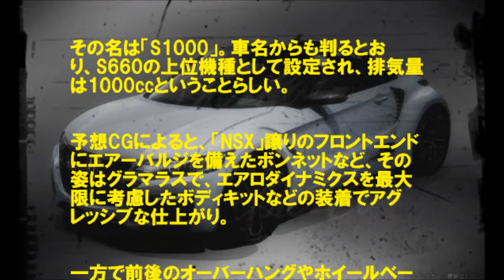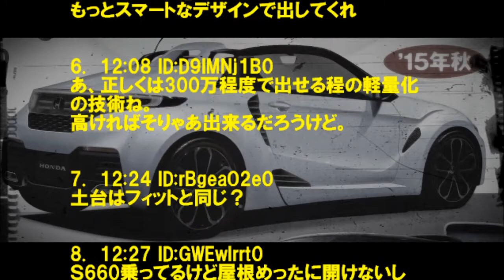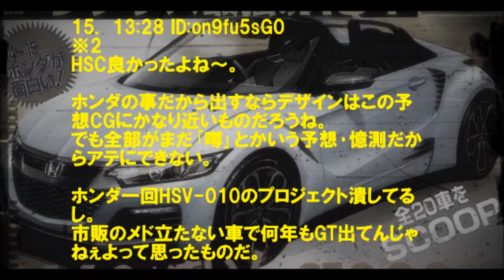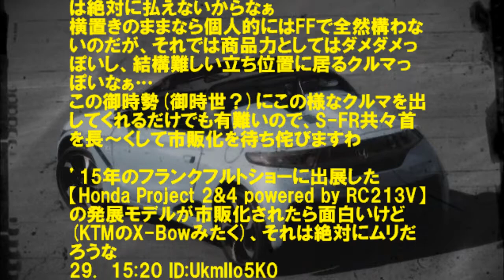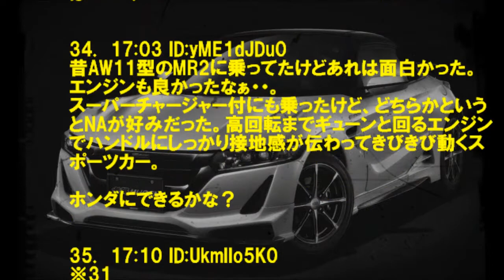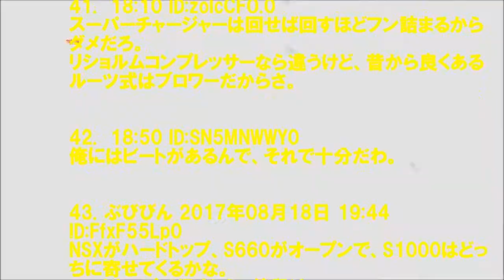ホンダ S1000 登場の噂!!! 1000cc 130ps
査定ﾊﾞﾝｻﾞｲ! 高値更新だーい　⇒

1：NG NG ID:

”ビート然り、S660然り、我々をワクワクさせるライトウェイトスポーツを生み出してきたホンダが新たなライトウェイトスポーツを公開するという。その名は「S1000」。車名からも判るとおり、

4：09:56:18.46 ID:7JkKOLgz0.net

欲しいな

9：09:58:15.80 ID:3BRUlPpb0.net

これにその1Lターボを積んで出してくれよ。

ホンダ S1000
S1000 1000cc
S1000 130ps